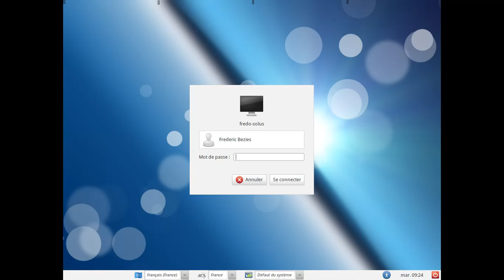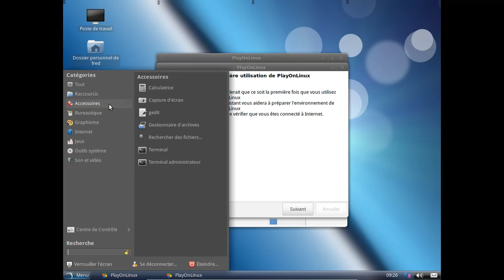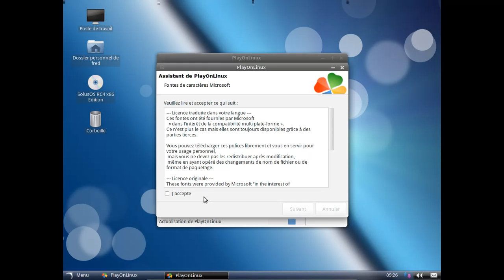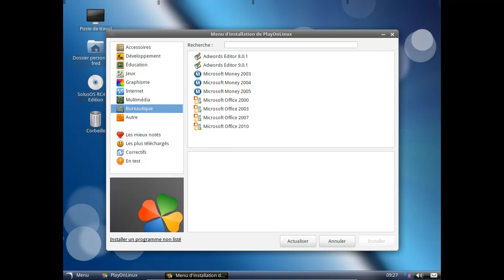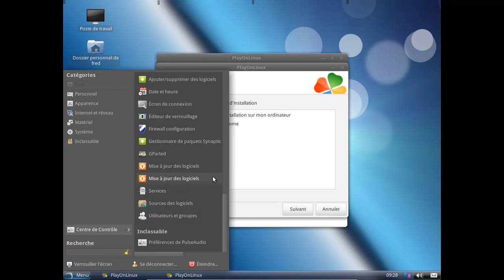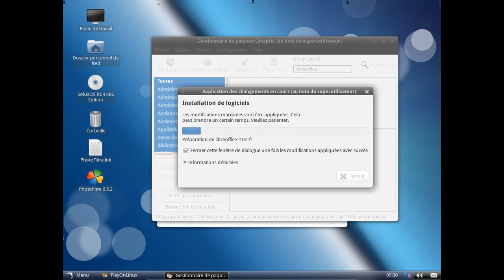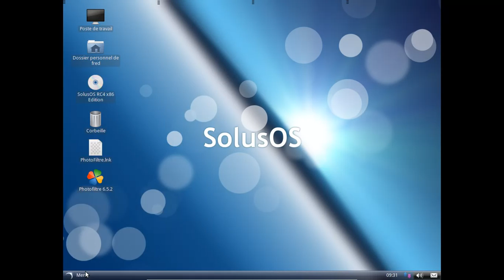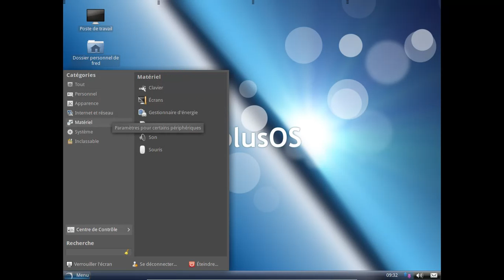SolusOS RC4 - VirtualBox